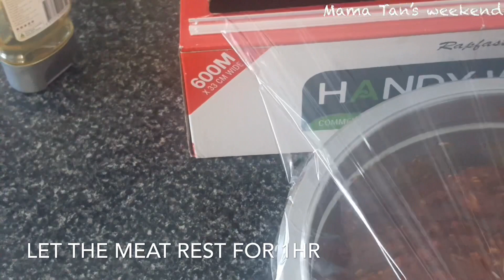Bí quyết ướp thịt nướng kiểu Hàn quốc/Korean BBQ a secret recipe ##0019# By Mama Tan##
##1.8kg beef scotch fillets##
     Sliced 5mm thick
##1 medium onion crushed##
##1 garlic crushed##
##1/2c soy sauce##
#3Tbsp chutney sauce##
#2Tbsp honey##
##2 Tbsp Korean chilli paste##

##1.5kg pork loin steaks##
      Sliced 5mm thick
##1/3c soy sauce##
##1/2 onion##
##1/2 garlic ##
#2Tbsp chutney sauce##
##1 Tbsp honey##
##1 Tbsp Korean chilli paste##
#3Tbsp mayonnaise sauce##

For someone who loves hot and spicy, add 1-2 Tbsp chilli powder in.

YouTube: Mama Tan’s weekend